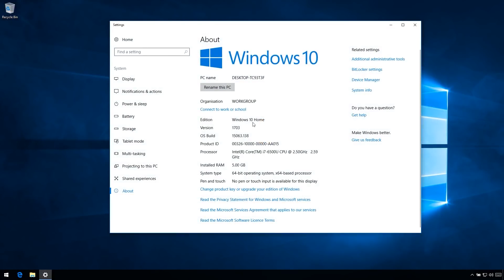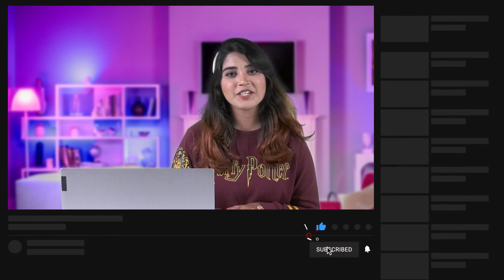Lenovo Ideapad Slim 3i | Laptop Overview | Product UNBOXING